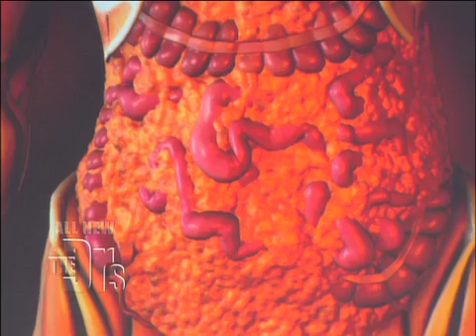Abdominal Fat Dangers Medical Course